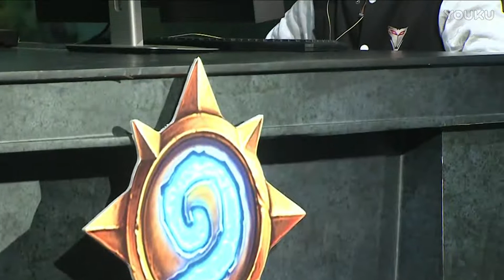4月17日 NewbeeNaiGod vs 悟空丶特兰克斯 8强赛 黄金超级联赛春季赛 超清